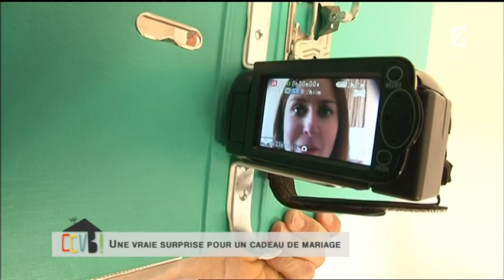Enterrement vie de célibataire - Caméra cachée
LoL Évènements réalise des caméras cachées depuis plus de 8ans.
Fort de sont expérience de producteur de la série TV "Mad Boys" LoL Evènements est devenu naturellement leader dans le domaine de la réalisation de caméra cachée pour les particuliers.